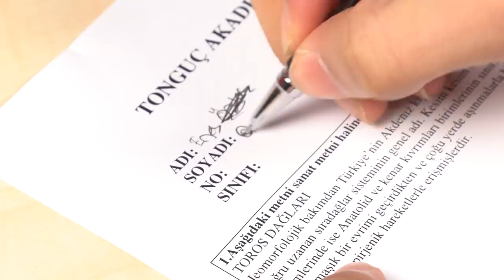BÜTÜN ACILARIN BU VİDEODA ❗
Aramızda bunları yaşamayan var mı? Günlük hayatta mutlaka karşılaştığınız, izleyince "Evet, ben de bunu yaşıyorum!" diyeceğiniz tüm acı durumlar bir arada, bu videoda! Sakın kaçırma😉